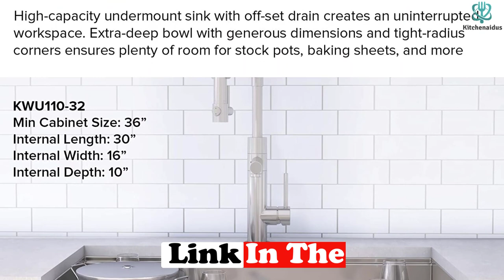✅Best kitchen sinks in 2023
► Links to the Best kitchen sinks you saw in this video

✅5. Kraus KWU110-32 Undermount Single Bowl Stainless Kitchen Sink
✅4.BLANCO, Café Brown 441771 DIAMOND SILGRANIT Super Single Undermount Kitchen Sink
✅3.Dayton DSE233224 Equal Double Bowl Top Mount Stainless Steel Sink
✅2.Sinkology Lange Farmhouse Apron Front Pure Copper Sink
✅1.Ruvati 33 x 22 inch Drop-in Topmount Granite Composite Single Bowl Kitchen Sink Slope

To save you both time and money, we’ve narrowed down to some of the best kitchen sinks.
Check out an in-depth review of the best kitchen sinks in 2023 .

In this video, we make a new research on the top best kitchen sinks.
This is the best  kitchen sinks  review.
Best time for buying your new kitchen sinks.